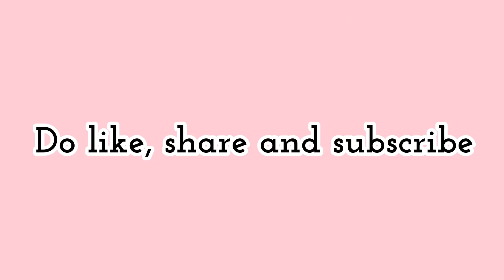15*8 middle dots rangoli ||festivals rangoli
_____Hi frnds and family members 👋____

       Welcome to sahasra rangoli channel

       For more video click on bell icon

If you have any issue with posting this song (or) video.

Special thanks for all music and film songs

        Tqs for watching our video😊🤗

110